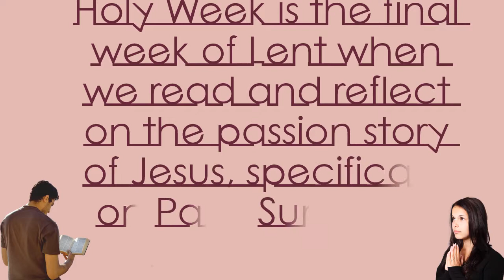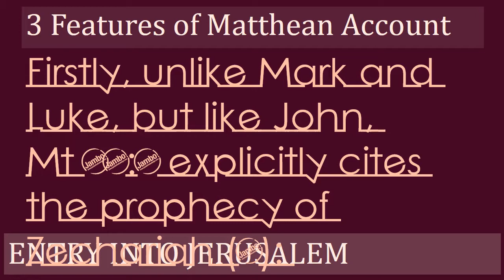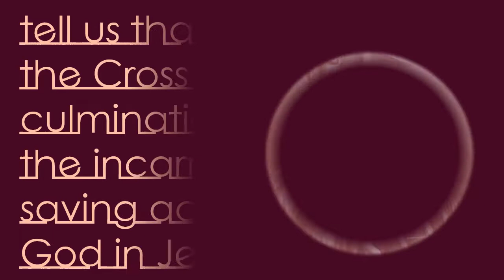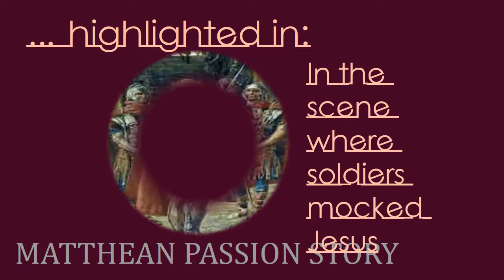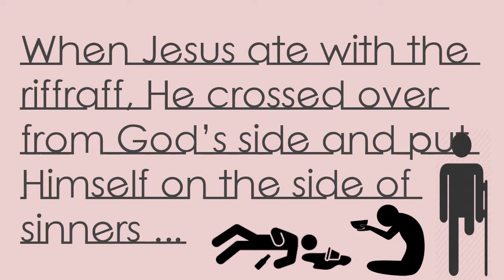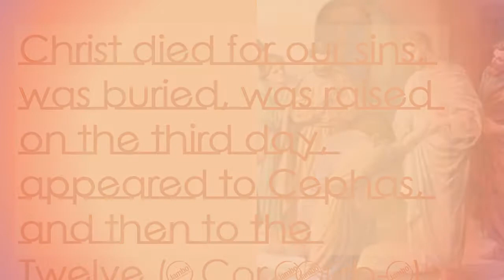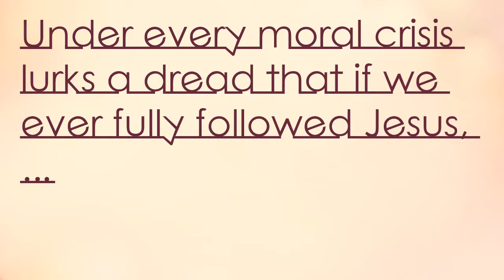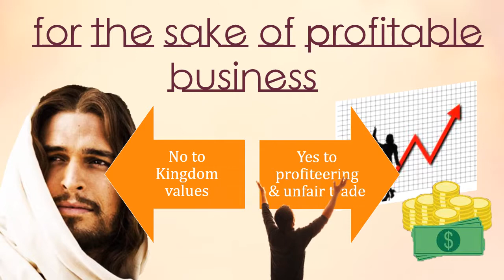REFLECTION DECK - Catechesis on the Holy Week - Passion Sunday